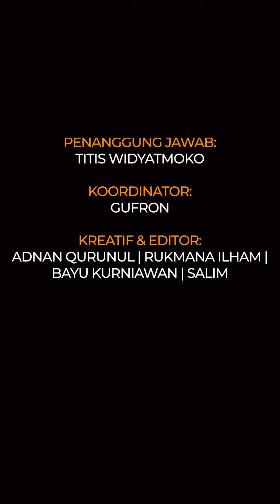Krisdayanti liburan ke Portugal temui anak sambung